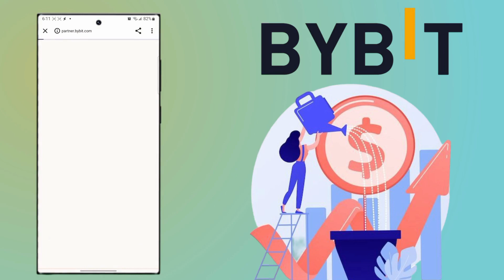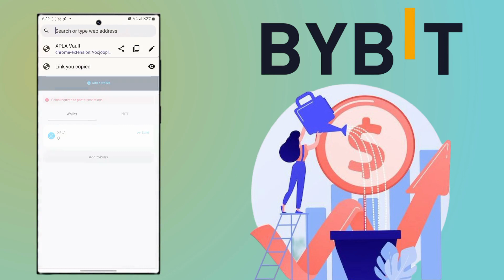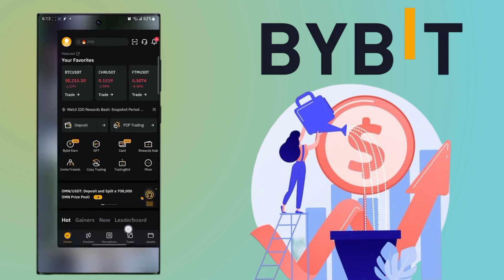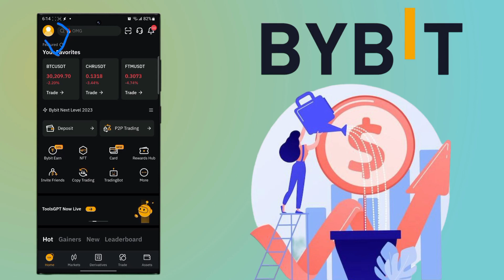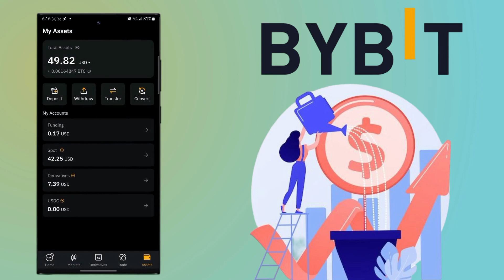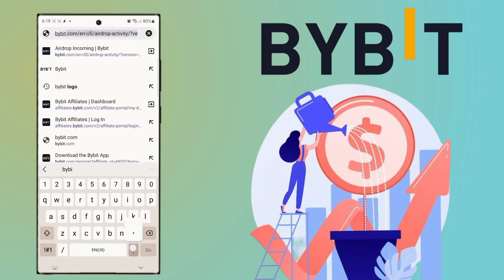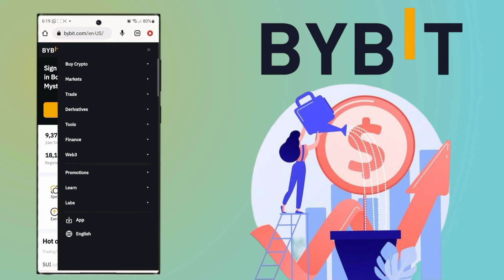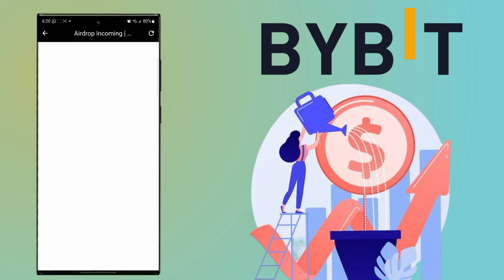How to get free $500 to trade on bybit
in this video, I will take you step by step on how to get free $500 trading airdrop as a new sign up on bybit